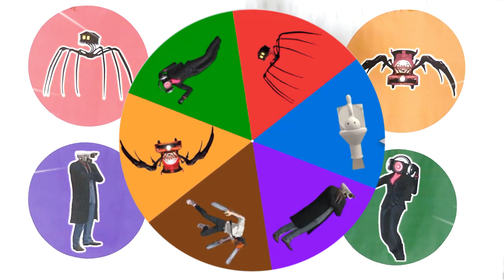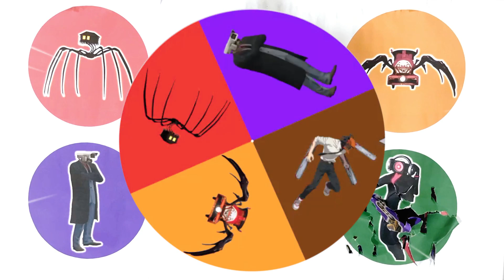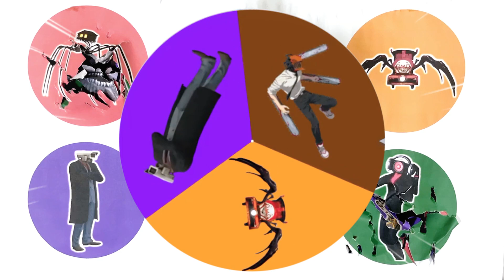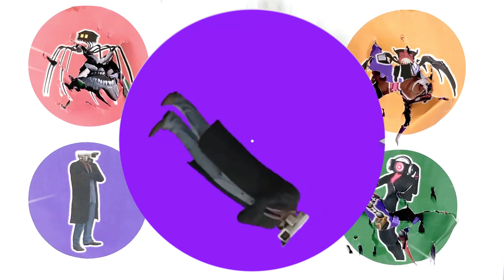Spin Wheel House Head, Skibidi Otamatone, Choo Choo Charles, CCTV Man, Chainsaw Man, Speaker Woman